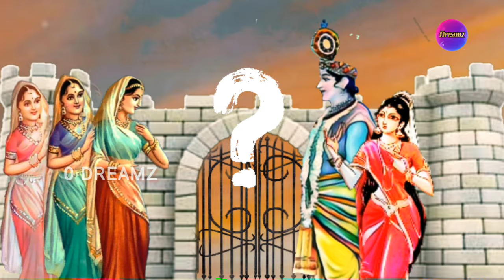Pradyumnan - Part1 | பிரத்யும்னன் | Son of Sri Krishna | Mahabharatham untold Story Tamil | 0 dreamz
Pradyumnan - Part2 | பிரத்யும்னன் | Son of Sri Krishna | Mahabharatham untold Story Tamil | 0 dreamz

சிவனிடம் குழந்தை வரம் வேண்டிய விஷ்ணுவை பற்றி தெரியுமா | Mahabharatharam Stories In Tamil | Pradyumnan Story in Tamil | 0 Dreamz
This channel includes Hindu Mythological Stories, Motivational Stories for Students, Moral Stories and Purana Stories.

தேவி பாகவதம் |  Devi bhagavatham | ஸ்ரீமத் பாகவதம் | shrimad bhagwat | பாகவத புராணம் | bhagavatha puranam |  விஷ்ணு புராணம் | மகாபாரதம் | Mahabharatham Stories in Tamil | ராமாயணம் | Ramayanam Stories in tamil | Valmiki Ramayanam | Kamba Ramayanam | Garuda Puranam | கருட புராணம்

Pradyumna Son of Lord Shree Krishna | powerful warrior of mahabharatham | krishna's First Son | Shri krishna Rukmini son | Pradyumna  Shri Krishna | Pradyumna Death | Birth of Pradyumna |

Pradyumna Birth Story | Pradyumna Story in tamil Mahabharatham | Pradyumna Krishna son |  pradyumna vs Sambarasura | pradyumna rukmini | Sambarasura  Vs Krishna | Sambarasura Story in Mahabharatham Tamil | Sambarasura ka vadh | The Story of Pradyumna | Salwa vs pradyumna | Children Of Devi Rukmini & Shri Krishna | Lord Sri Krishna's Son Pradyumna Life Story | Pradyumna 0 Dreamz | krishna rukmini marriage episode | krishna rukmini vivah | krishna rukmini love story | soorasamharam story in tamil | soorasamhaaram live 2024 |

God of Love Kamadevan | kamadeva story Tami | Kamdev and Rati Love Story | காமதேவன் தேவி ரதியின் காதல் கதை | ரதி மன்மதன் காதல் கதை | Rathi Manmadhan Love Story Tamil | Kamadevan History | Story of kamdev | Story of kamdev and shiva | Hindu god of love |  Mahadev destroyed Kamadeva | shiva burnt kamdev | ரதி மன்மதன் வரலாறு | ரதி மன்மதன் கதை

tarakasur son vs mahadev | தாரகாசுரன் வரலாறு | கார்த்திகேயன் மற்றும் தாரகாசுரன் போர் | சூரசம்ஹாரம் வரலாறு | சூரசம்ஹாரம் கதை | kashyapa maharshi story in tamil  |rishi kashyap wife and son | Amazing fact about Tarakasura Vadh | Shri Krishna | Kamadeva sacrificed his life to kill Tarakasura | pradyumna mayawati | Family Tree Of Rukmini

Indian mythology | hindu mythology | purana kathai tamil | hindu mythology stories | untold stories of hindu mythology | UNTOLD hidden stories of mahabharata | best motivational speech | motivational tamil | moral Stories for students |